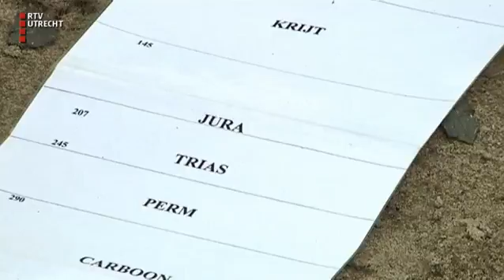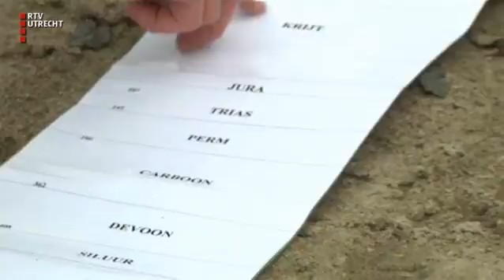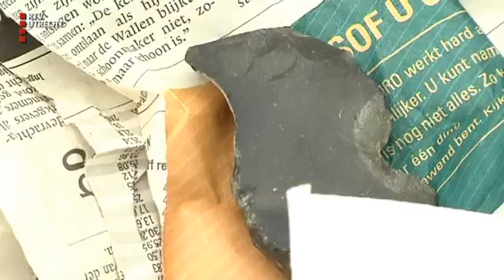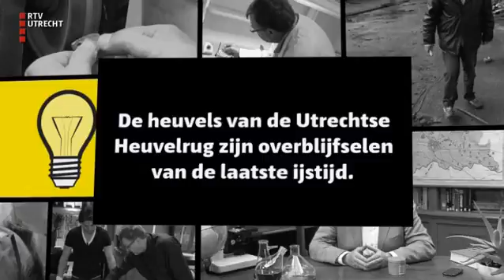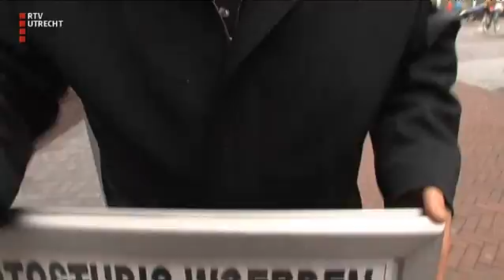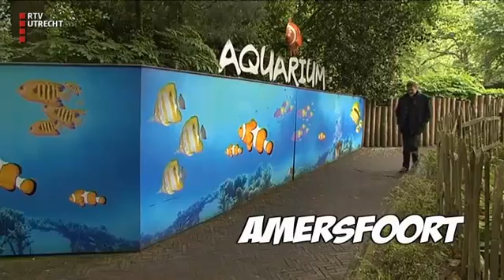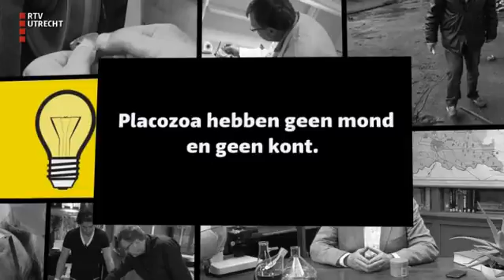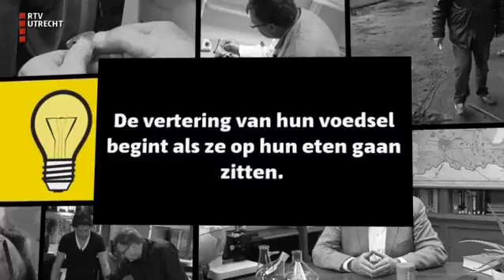Westbroek!: Oer - di 13 sep 2016, 07:02 uur [RTV Utrecht]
Henk gaat op zoek naar het oergevoel. Wat verstaan we onder 'oertijd' en liepen mensen toen echt in berenvellen met knuppels rond?